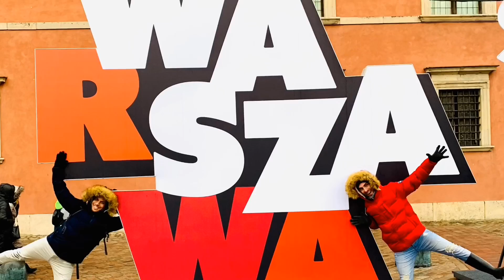How To Become An Attractive Leader And Marketer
In this Episode 22 I’m sharing with you 5 key elements that are necessary to build better relationships and get more sells in your business

Remember that each and every week I create a new freebie for you.